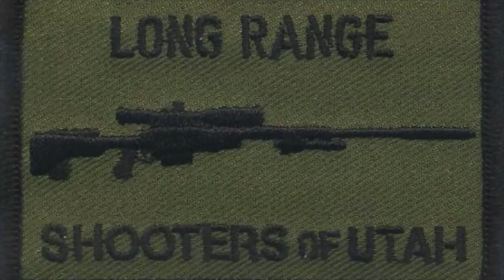Long Range Shooting 1 Mile vs Milk Jug FIRST SHOT!!!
AMAZING!...Our first COLD BORE IMPACT of 1Mile Milk Jug Challenge and probably the most amazing performance of the Milk Jug Challenge to date!!!

Congrats to Michael Langston on destroying the 1 mile Milk Jug Challenge with his custom switch barrel 7 SAUM!!!  Michael is a huge help and support to LRSU.  He has attending nearly every single event we've held and has been a volunteer RO for years.  He's one of the first there and last to leave even providing his own targets for us to use to make the event possible.  This event was a complimentary event put on as a thank you to Michael and our many volunteer RO's that make our events possible.  Thanks guys!

Rifle Specs:
7 Short Action Ultra Mag
Built by Justin's Custom Guns of Toquerville, Ut.
- Trued Remington 700 short action
- 30" Krieger 1:8.5 twist barrel
- JP enterprises AMCS Chassis
- Tubbs T7T 2-Stage Trigger
- APA Little Bastard Muzzle Brake
- 183 gr Sierra Match King going 3000 FPS

Official MJC Rules:
1 - Distance must be verified by laser range finder, GPS or google earth and found to be clearly farther than the distance for the challenge that is being attempted.
2 - Each shooter has a maximum of 10 shots within 10 minutes. ABSOLUTELY NO SIGHTERS are allowed.  10 shots in 10 minutes is very generous in most cases.
3 - Shooters may attempt the challenge up to 3 times in a 24 hours period but must rest a minimum of 30 minutes between each attempt.

1.Attempts must be officiated by an LRSU official designated by Long Range Shooters of Utah, LLC.
2. Live attempts must be witnessed by 3 individuals (LRSU official included.)
3. Shooter has a maximum of 10 minutes to take their 10 shots. Time begins when the shooters name is called.
4. Upon confirmation by the official a successful shooter is presented with their LRSU Milk Jug Challenge Decal and is interviewed about their rifle, ammo, optics and experience shooting the challenge.  Video of each successful shooter's attempt is posted to the LRSU YouTube Channel and the Milk Jug Challenge  Roster (web address below.)

5. Separate challenges exist for 1000 yards, 1200 yards, 1500 yards and 1 Mile.